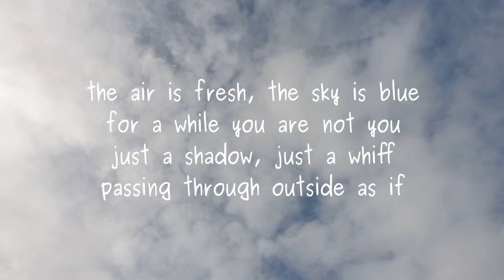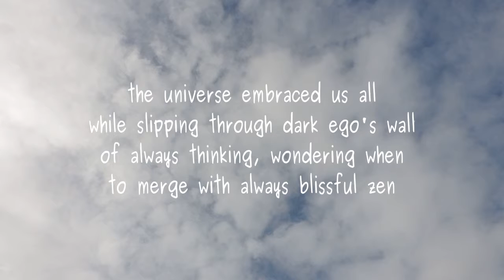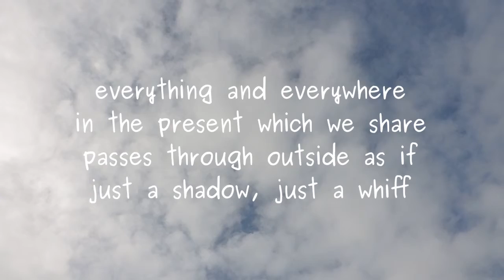You Are Not You